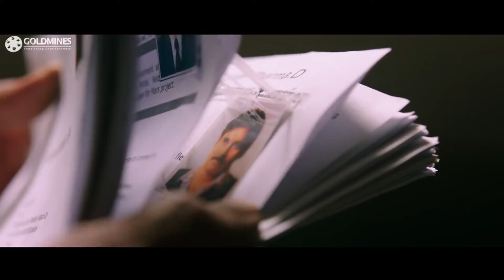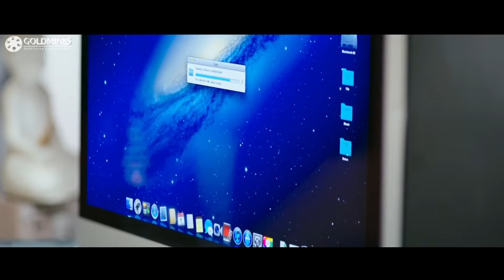कीर्ति सुरेश को देख पवन कल्याण का सबसे अच्छा सीन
Movie- Yevadu 3